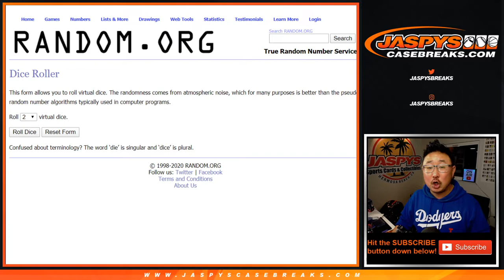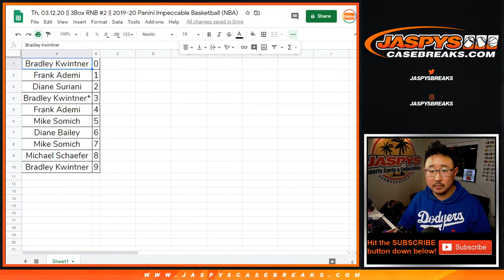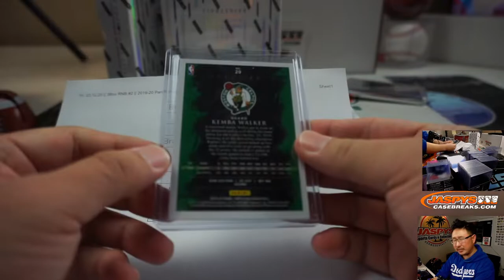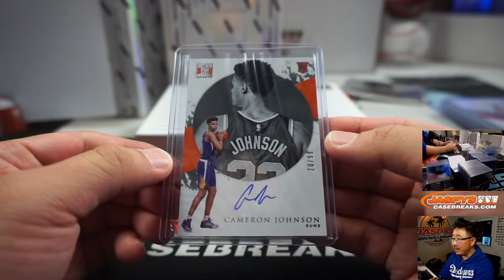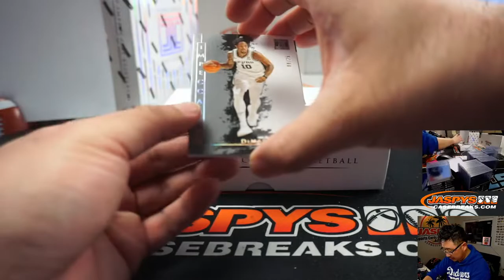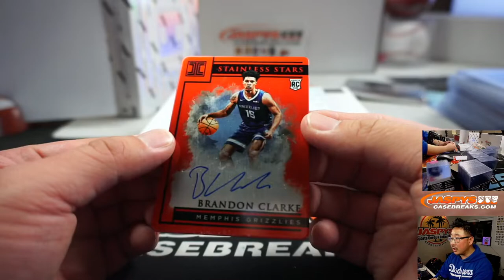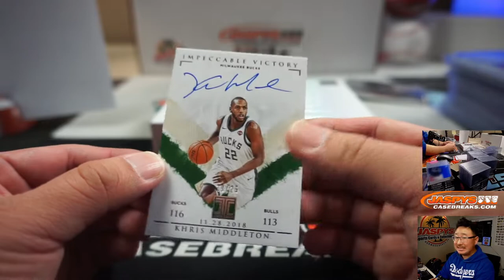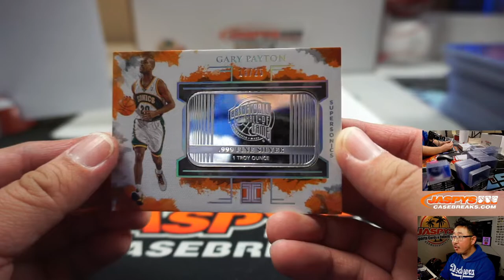Th, 03.12.20 || 3Box RNB #2 || 2019-20 Panini Impeccable Basketball (NBA)